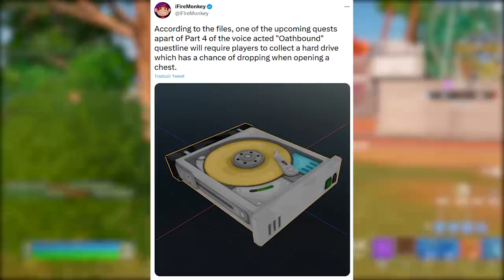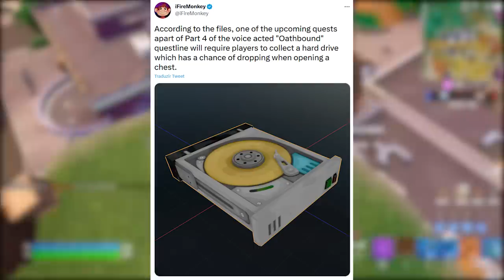FORTNITE - CRIAR SKIN LOJA, 5 RECOMPENSAS GRÁTIS e POLÊMICA MAPAS?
Fala gurizada, nesse vídeo comento sobre recompensas fncs do Fortnite, skins customizáveis loja e mais. Espero que gostem :)

Programa para editar: Adobe Premiere